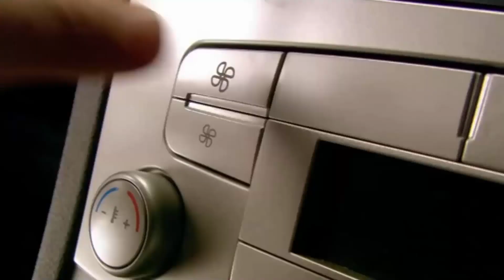CARGLASS (PARODIE)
🔸🔹🌀 PARODIE CARGLASS 🌀🔹🔸

Petite parodie carglass faite maison
Par TutoFacileFrance
Réalisé entièrement par moi même
Aide tournage : Aymeric
GraphicMod : par ☆☆StreetMode☆☆